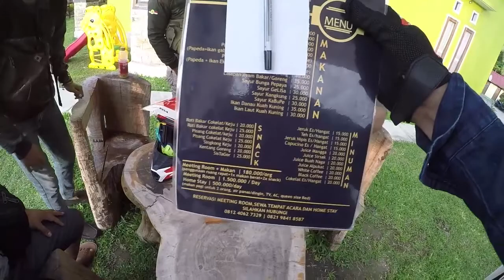Cafe tersusah di ucapkan se-Jayapura - CAFE BHEULEBUE -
Mohon maaf apabila dari tayangan ini ada yang tersinggung maupun tidak pantas, saya berharap kalian bisa menjadi penonton yang bijak. thanks.